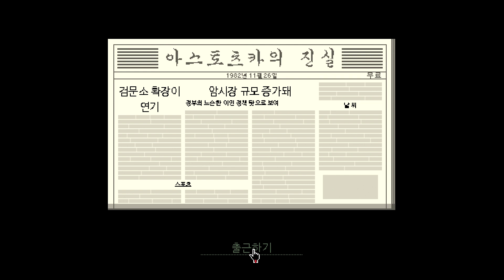페이퍼 플리즈(Papers, Please) 여권내노슈! 1화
잘만들어진 수작 인디게임으로서
한 국가의 입국심사관이되어 겪는 여러가지 일들을 다루고 있다
엔딩이 20개나 된다고 한다. 단순하지만 중독성있는게임